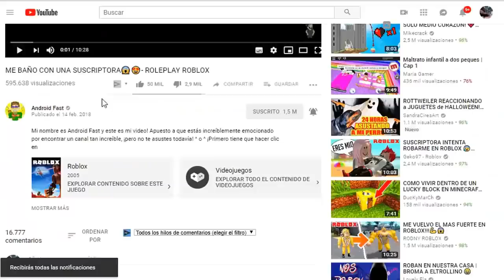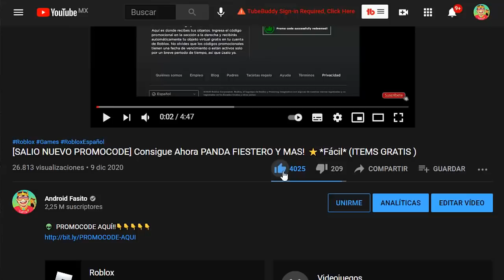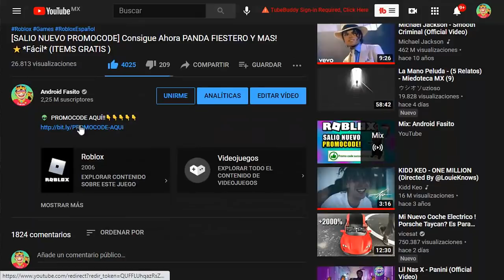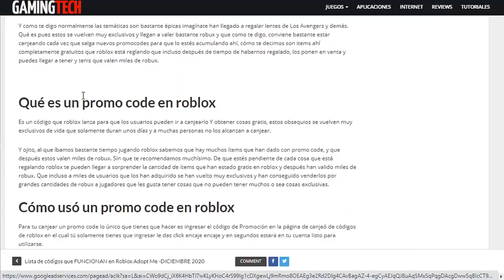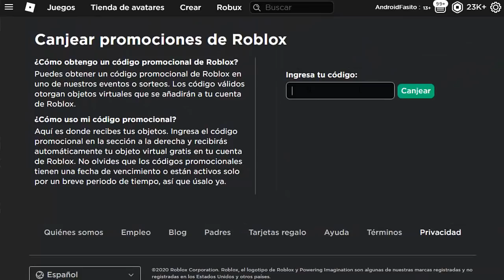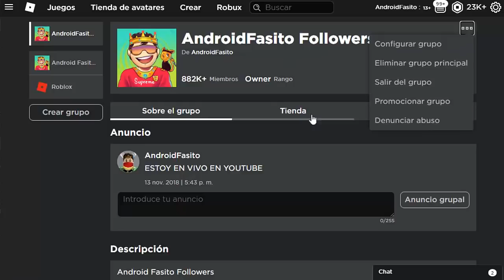NUEVO PROMO CODE ROBLOX CONSIGUE GRATIS OREJAS DE CONEJO INVERNAL (Winter Royal Rabbit Ears! ) 2024